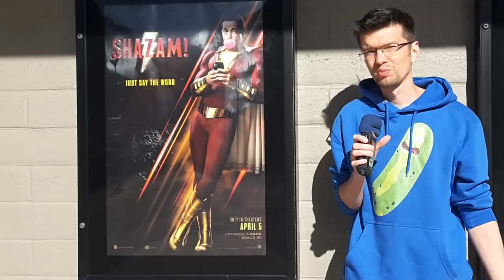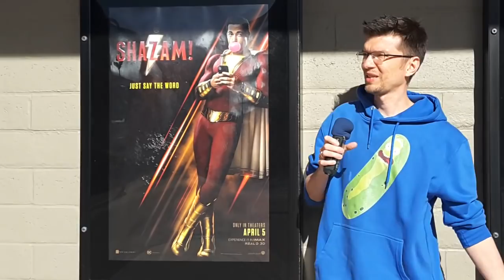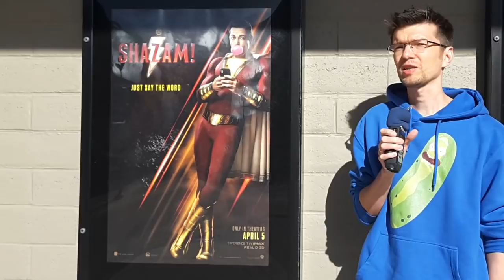Лёша смотрит: "Шазам!" (Shazam!)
«Шазам!» (англ. Shazam!) — американский супергеройский фильм, основанный на одноимённом комиксе издательства DC Comics. Это седьмой фильм Расширенной вселенной DC. Премьера фильма в России состоялась 4 апреля 2019 года.